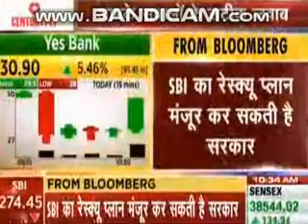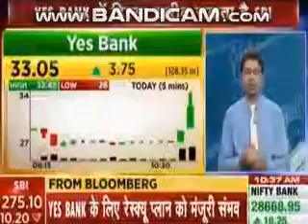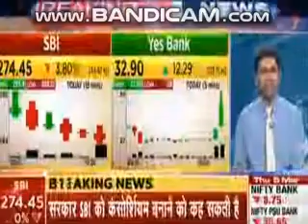Breaking news SBI to buy stake in YES BANK See details